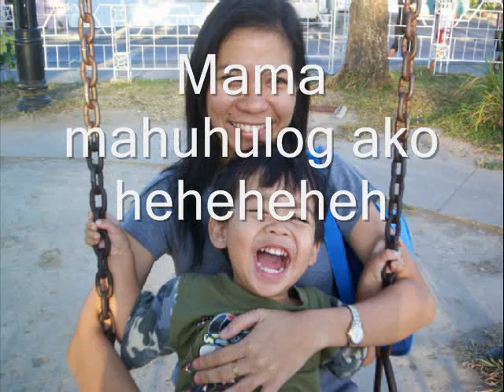Arlan's Photo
Collection